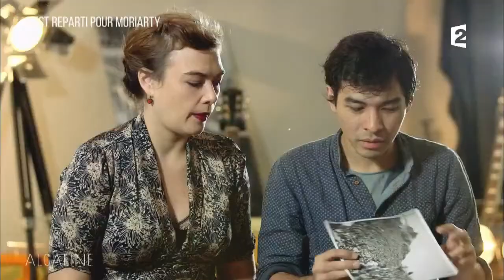Alcaline, Les News du 18/01 - C'est reparti pour Moriarty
Alcaline, Les News du 18/01 - C'est reparti pour Moriarty. La vie sur la route avec Moriarty, à l'occasion de la sortie de leur album live "Echoes From The Borderline".

Par Clémentine Boulard